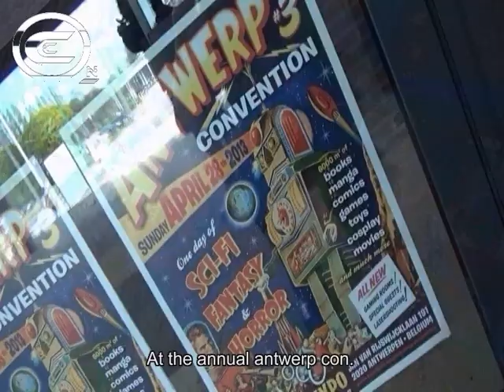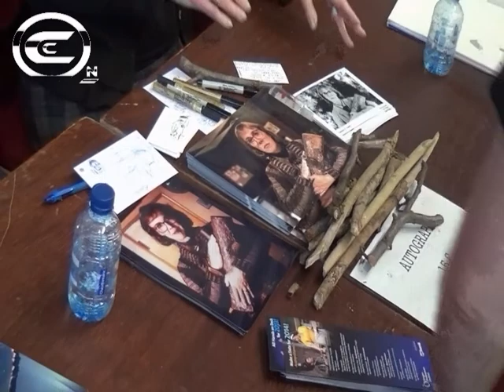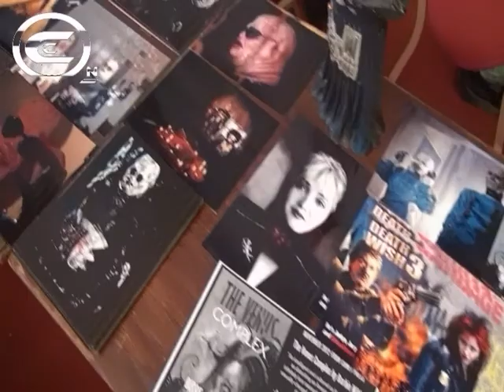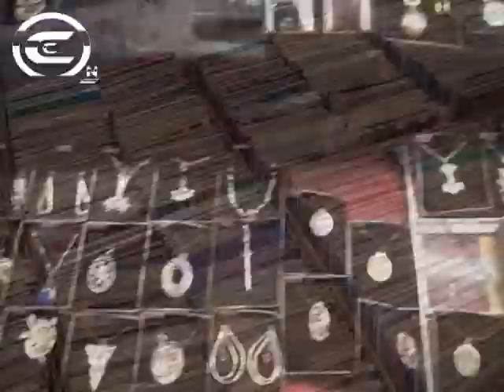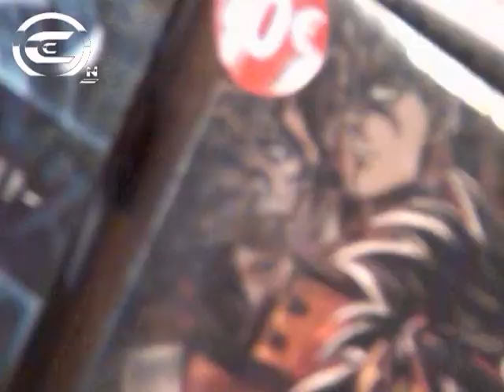Antwerp Con 2013 with subtitlec#movie